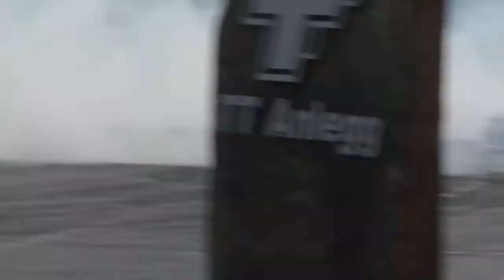Jåbekk drifting rally sørland 2013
Nissan Silvia
BMW M3 E46 turbo - Helge Ougland
BMW M3 E36  - Christer Lønn
Nissan 240sx